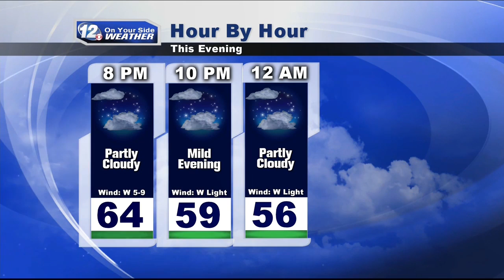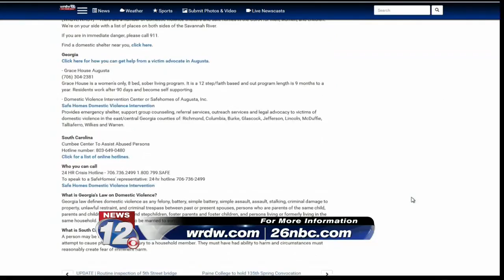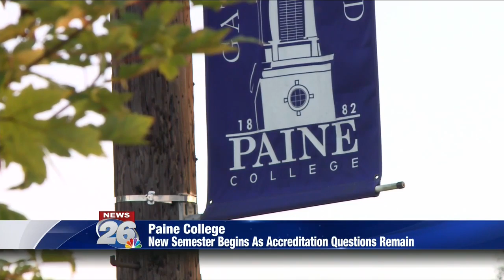LOE gang arrests 01/18/17 News 12 NBC 26 At Six O'Clock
News 12 NBC 26 At Six O'Clock